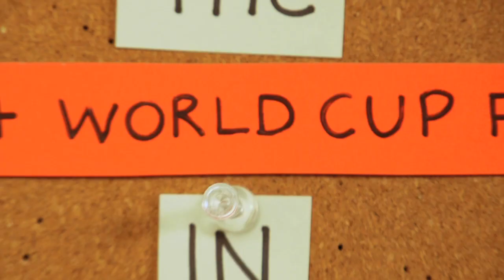World Cup Final in 1 minute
2014 FIFA World Cup in 1 minute! All the highlights on Lego, with my family, my neighbour and me, Luis from Lessons with Luis.